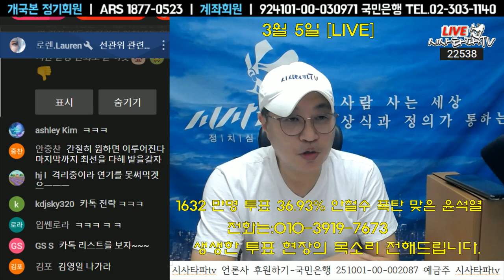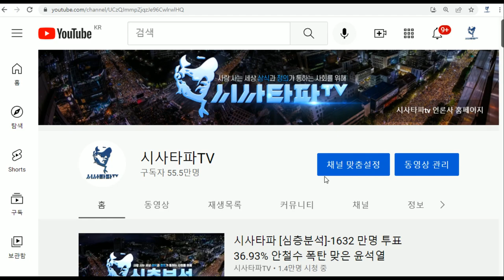[감동주의]-이처럼 간절한 대선은 없었다.-민주시민들의 감동의 밭갈기... 실적발표